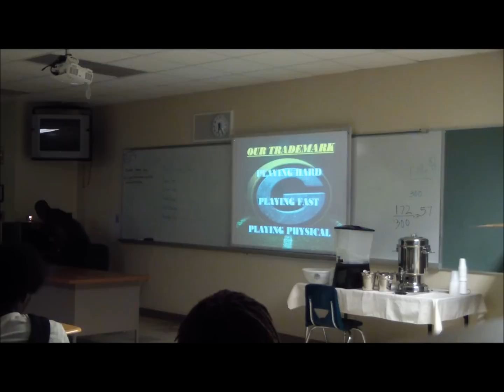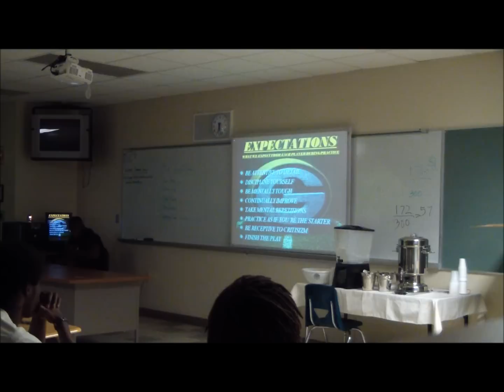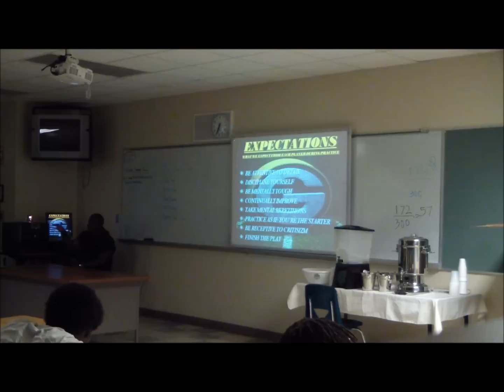MJG * Football Meeting (Part 1)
MIAMI JACKSON HIGH 2012 SPRING FOOTBALL - Establishing A Team Culture * Philosophy, Concept, & Expectations.